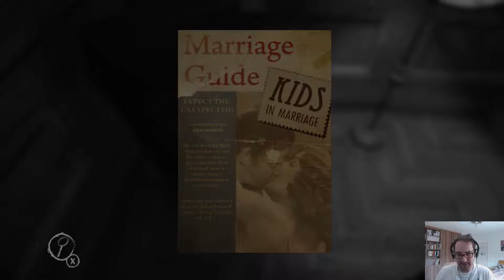Layers of Fear Ep4: I HATE DOLLS!!!!